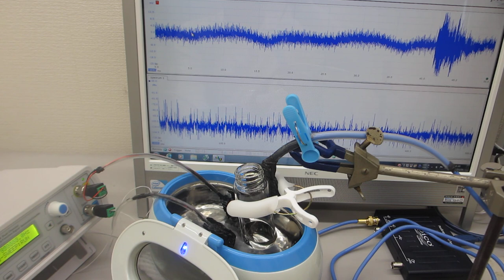超音波洗浄器(42kHz 26W)を利用した、メガヘルツの超音波発振制御実験